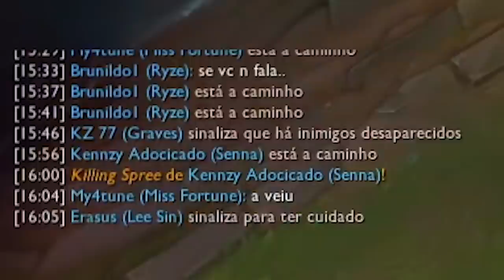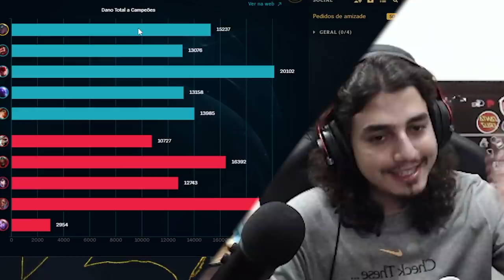O CAMPEÃO MAIS FORTE DA BOTLANE?